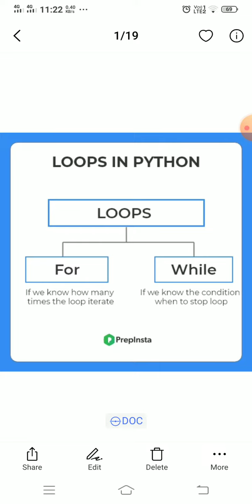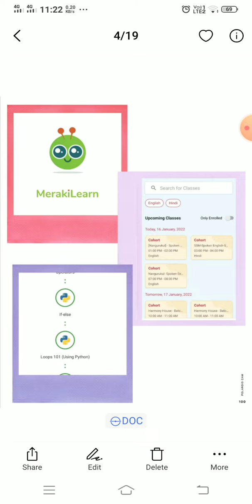#15 Loops part 2